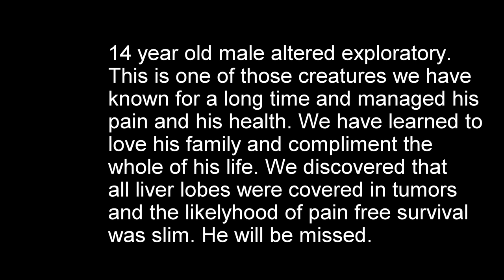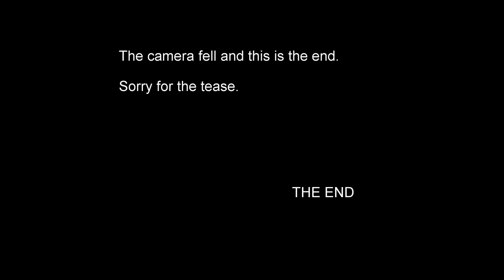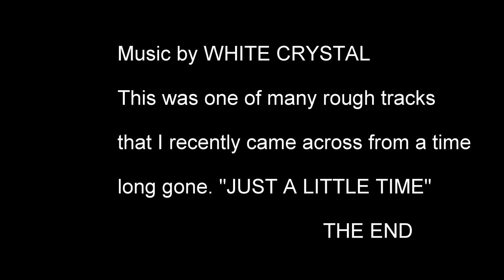14 Year Old Male Altered Abdominal Exploratory Prepping Before Camera Fell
14 Year Old Male Altered Abdominal Exploratory Prepping Before Camera Fell. Although this video didn't show the mass on the liver or the surgery or the euthanasia it is still a very sad day for us.

I want to remind everyone that the camera mount had broken during the filming since it fell away from the patient and out of the surgery field, I decided to continue with the procedure. If the camera had fallen into the prepped field we may have remounted and reprepped for SX but the dogs health is more important than the show. I posted this anyway because it can be a valuable lesson in SX prep as well as a lesson in the 1000 other things that can complicate a day in veterinary medicine.